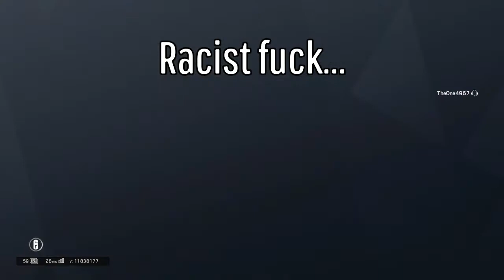TH Toxicity Ep. 2 - Rainbow Six Siege